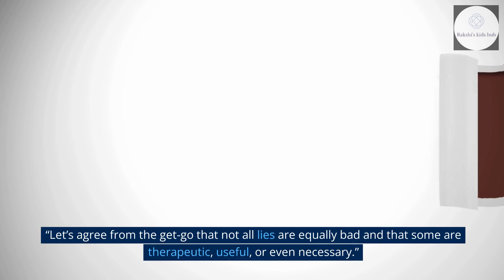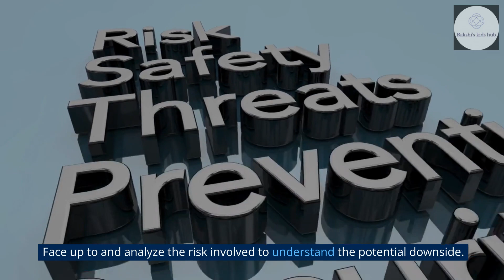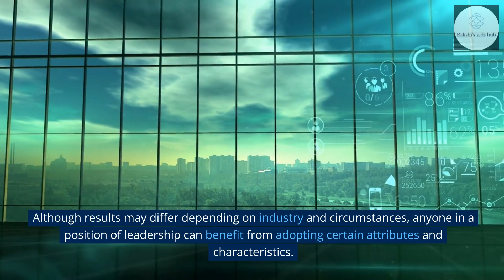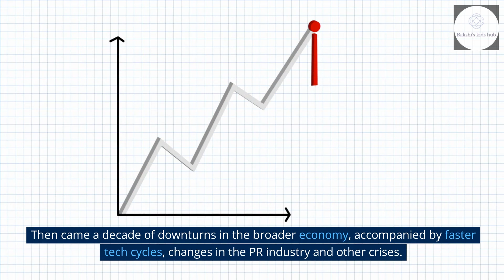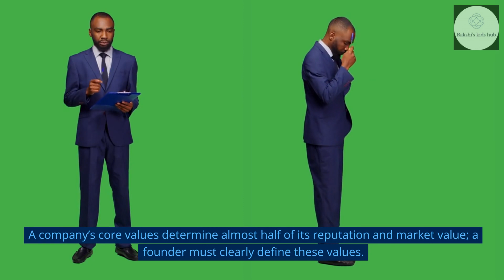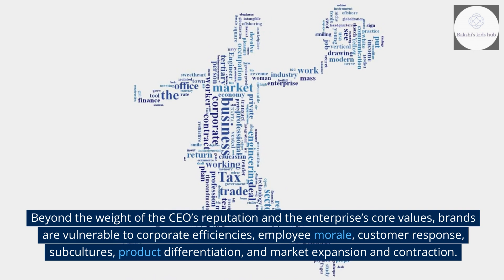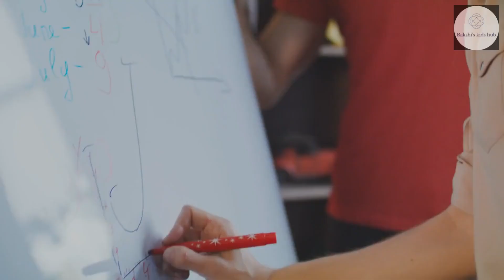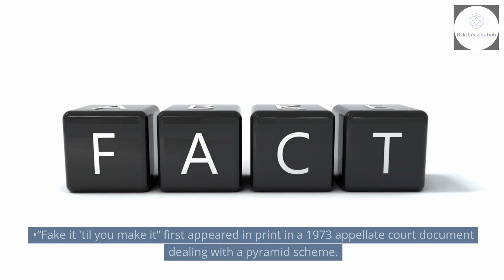Make It, Don't Fake It by Sabrina Horn - Book review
Make It, Don't Fake It
Leading with Authenticity for Real Business Success
Sabrina Horn
Book review